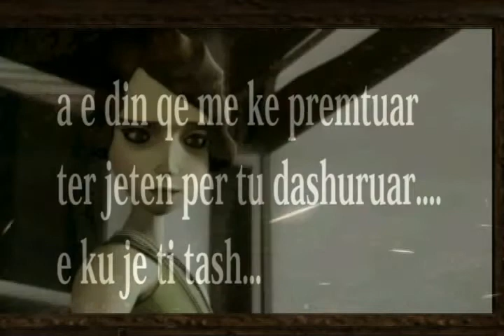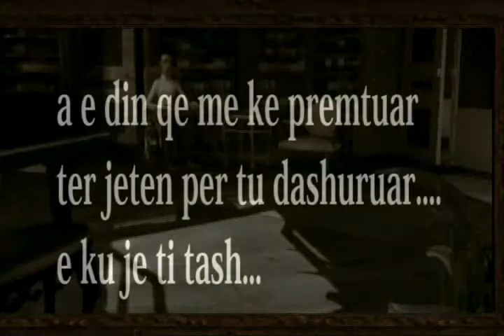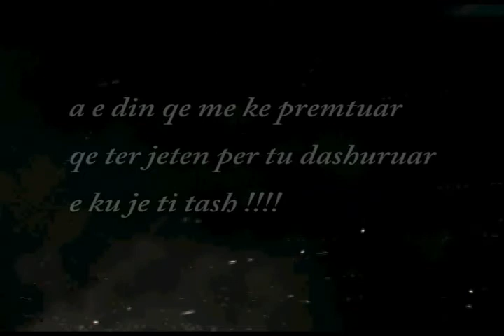M4 - Po te pres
Grupi M4 - Po te pres     --Ulqin